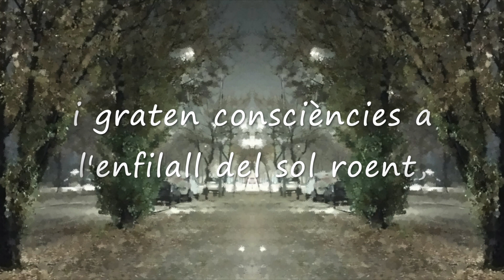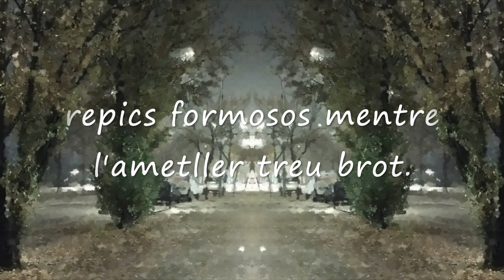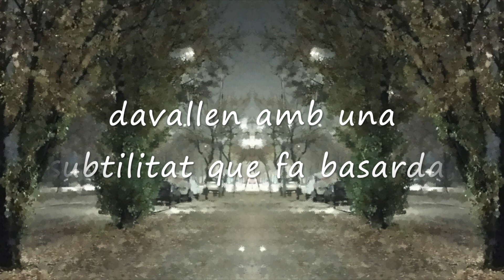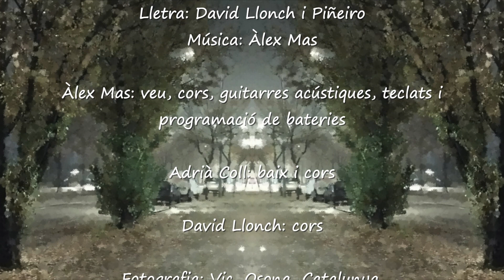àlex mas - Llavors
Lletra: David Llonch i Piñeiro

Àlex Mas: veu, cors, guitarres acústiques, teclats i programació de bateries
Adrià Coll: baix i cors
David Llonch: cors

Fotografia: Vic, Osona, Catalunya.
Alba Piqué / David Llonch, Desembre 2022.

Inclosa al disc "EL FAR"

Gener 2024